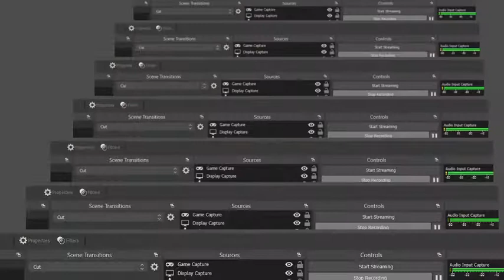Retro Sunday ep 23